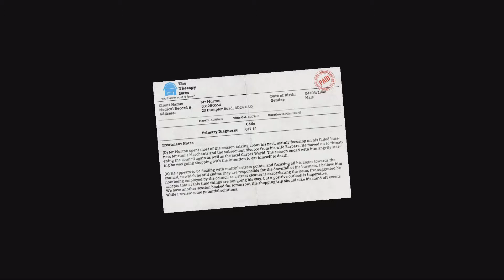I am bread Walkthrough Gameplay PC Let's Play Playthrough 1080p HD Part 1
XboxOne/Xbox360/Ps3/Ps4/Pc

►I Am Bread is an action game being developed by Bossa Studios. Platforms and release dates have yet to be announced for the project, although a Windows PC release in 2015 is widely expected.

Players take on the role of the titular slice of bread as it embarks upon a quest to become toasted. Gameplay consists of QWOP-like controls, with each bread corner being controlled by its own button.